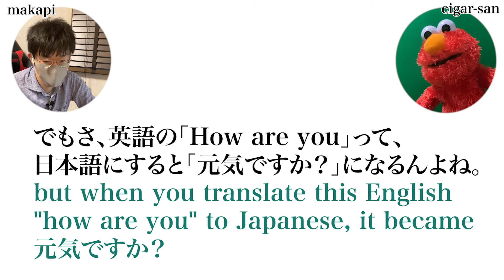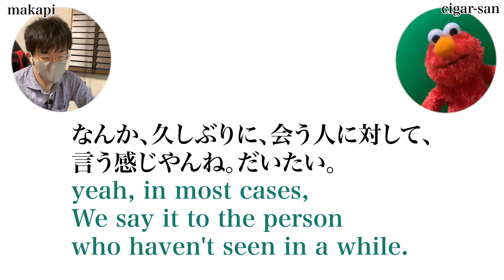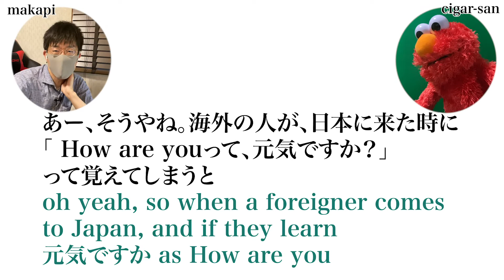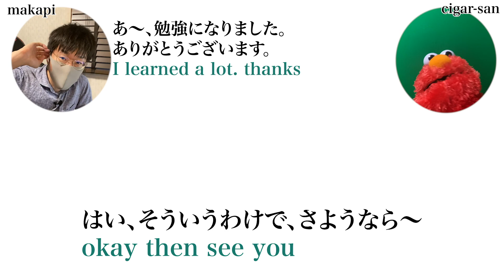【1min Japanese conversation】Do Japanese people say ”元気ですか？” everyday？｜日本語会話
If you have any questions about the conversation in the video, please write it  in the comments
オッケー、はい、こんにちは〜
hi
えっと〜、日本語で「元気ですか？」ってあるやん。
so there is a phrase "元気ですか?” in Japanese, right?
「元気ですか？」とか「元気？」って、どういう時に言う？
in what situation do you say "元気ですか” or "元気？”
おー。なんかこう、久しぶりに、連絡取り会う人、とかには。。だいたい。。久しぶりだね！
like.. to someone who hasn't been in touch for a long time.
そうよね！そのさ、毎日は、言わんよね？毎日会う人に
right? so we would't say everyday. like to the people you see everyday
でもさ、英語の「How are you」って、日本語にすると「元気ですか？」になるんよね。
but when you translate this English "how are you" to Japanese, it became 元気ですか？
なるっていうか、まぁそういう風に、だいたい訳されることが、多い。
or should i say, well that's how it's often translated.
でも。向こう、その、英語では「How are you」って、フツーにもう、毎日会う友達とかに、毎日言うのよね、たぶん
but in English, they say "how are you" to the friends they see every day.i guess
へぇ〜
oh really
やけん、その感じで言うと、その〜、日本人は、でも、別に毎日会う友達に、毎日「元気？」とか「元気ですか？」とか、別に、言わんやん？
so if we think about like that way. We Japanese don't say 元気？or 元気ですか？ to the people who see everyday, right?
なんか、久しぶりに、会う人に対して、言う感じやんね。だいたい。
yeah, in most cases, We say it to the person who haven't seen in a while.
たしかに
right
やけん、そこちょっと、文化の違いっていうか、ちょっとなんかね、ややこしいと言うか、難しいのよね
so it's kind of cultural differences.it's bit complicated
あー、それ直訳すると、ちょっと、おかしくなる
oh so the literal translation sounds weird.
そうそう。「How are you」が「元気ですか？」で別に、間違いではないんやろうけど
yeah, i mean it's not wrong to translate "how are you"as 元気ですか?
そもそも、別に、毎日「元気ですか？」とは、日本人は、言わないから
but in the first place, Japanese people don't say 元気ですか? everyday.
はいはいはいはい、あ、なるほどね
yeah, i get it.
その〜、なんかちょっと難しいのよね
so it's kind of difficult
あー、そうやね。海外の人が、日本に来た時に「How are youって、元気ですか？」って覚えてしまうと
oh yeah, so when a foreigner comes to Japan, and if they learn 元気ですか as How are you
たぶん、誰かに毎日会って「元気ですか？」って言っちゃうから　「あ、なんや？この人？」って違和感持たれちゃう
they would say 元気ですか　to someone everyday,  it might make people feel a bit weird
そうそうそう、なんか、うんうん
yeah. i mean,, yeah.

で、まぁ難しいのが、でも、ネットとかで、この、文字での会話だと、まぁ、誰かに最初に連絡する時に「元気？」みたいな感じで、割と普段の会話よりは「元気？」って言う、使うタイミングが、やや増えるかな？
but the difficult thing is, when we have a conversation on text, like on internet, we'd use 元気? a little more times than when we talk in person.
そこはそんなに違和感はない。たぶん
so in that case, it's not that weird, i guess
テキストだとそうか
when it comes to text conversation,  yeah
だから、直接、言葉で会話する時に、毎回「元気？」「元気ですか？」って言うのは、ちょっと、変かもしれないっていう、そういう話です。
so what i'm saying is it might be a bit weird to say 元気ですか? everytime when you talk in person.

なんて言えば良いんだろう？「How are you」に代わる日本語「お疲れ様です」？
what should we say? What is an alternative Japanese word for"how are you"? お疲れ様です？
それなんやろう？いや代わるっていうか、フツーに日本で、友達同士で会う時に「おー」みたいな
well,what would it be? like.. when we met friends we say おー
ないんや、自由なんや、そこは
so there's no alternative? it's free
うん、まぁ「こんにちは」とも言わんし
yeah, we don't say こんにちは neither
音を発すれば良いみたいな。「うぃー」みたいな
like.. You just need to make a sound. like うぃー
うん。「お〜」みたいな
yeah, like おー
「お〜」で、だから、結論は「お〜」で
yeah, so the conclusion is "おー"
分かりました。
okay
「How are you」の正式な日本語訳は「お〜」
The official Japanese translation of "how are you" is おー
そう、っていう結論です。
yeah that's conclusion
あ〜、勉強になりました。ありがとうございます。
I learned a lot. thanks
はい、そういうわけで、さようなら〜
okay then see you